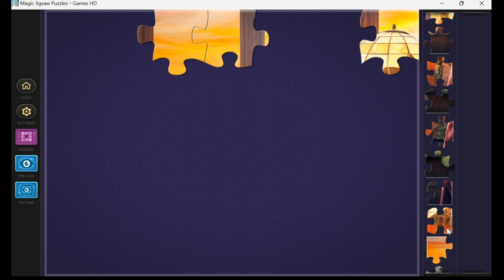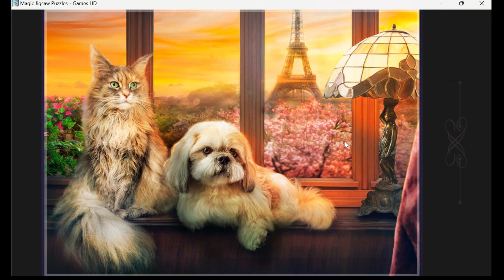Magic Jigsaw Puzzle#31|Parisian Evenings🐱🐶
🧩In this video, I tackle one of the toughest brain teasers.🔍 This challenging puzzle gameplay walkthrough will take you through each step, providing tips and strategies to help you solve the most difficult levels.💡✅

Are you ready to sharpen your puzzle-solving skills? 💡This video is perfect for fans of mind puzzles🧠, logic games,🚀 and anyone who loves a good puzzle challenge.🏆 Stay tuned until the end for bonus tips on solving advanced levels!🎯